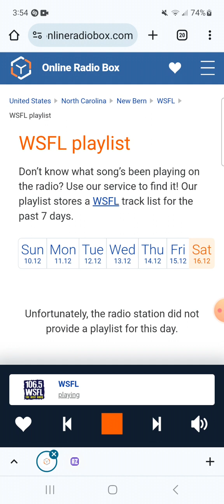106.5 WSFL Rhyan Segment And Commercial Break #8 (December 16, 2023)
Recorded after Joan Jett & The Blackhearts - Little Drummer Boy and before Ozzy Osbourne - Over The Mountain.